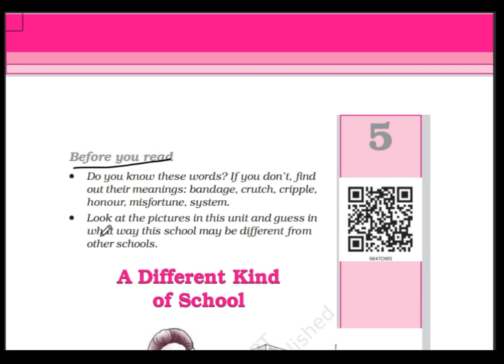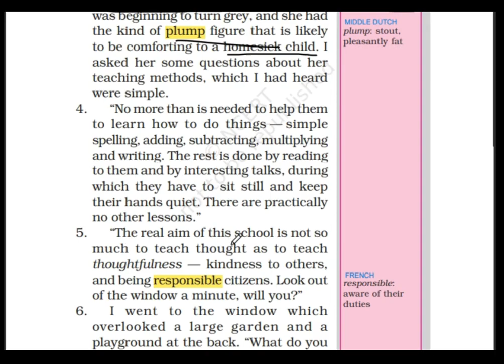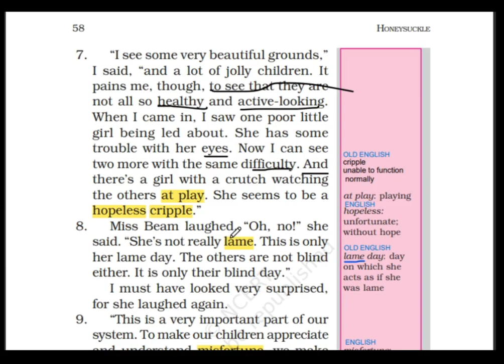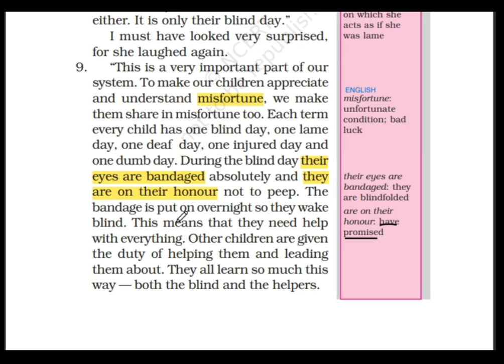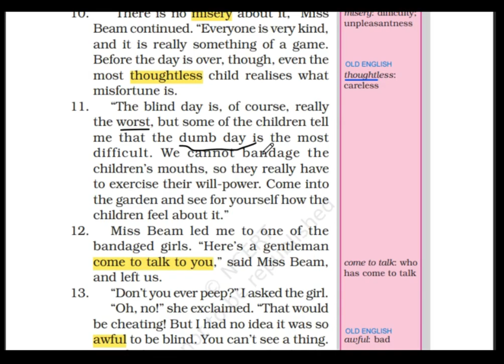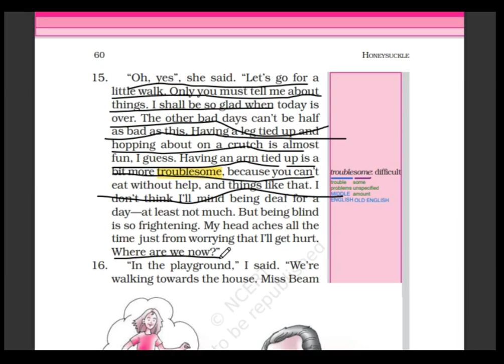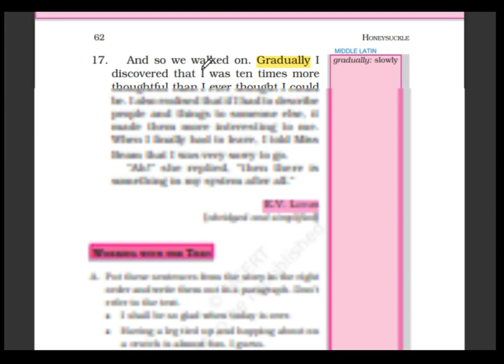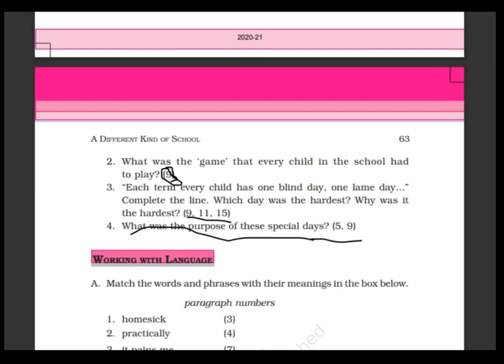NCERT Class 6 English Chapter 'A Different Kind Of School'